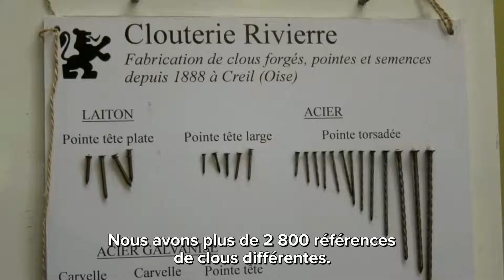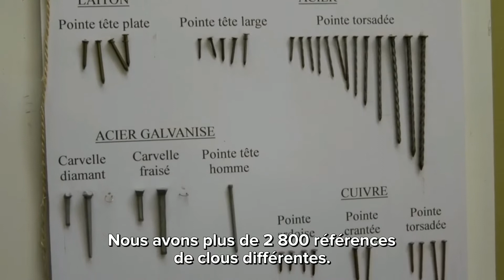Mois de l'Artisanat de l'Oise : Anthony Alves, cloutier à la Clouterie Rivierre de Creil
Pour le Mois de l'Artisanat de l'Oise, découvrez le portait d'Anthony Alves, cloutier à la Clouterie Rivierre de Creil.
Découvrez également le Mois de l'artisanat de l'Oise et d'autres portraits d'artisans sur oise.fr